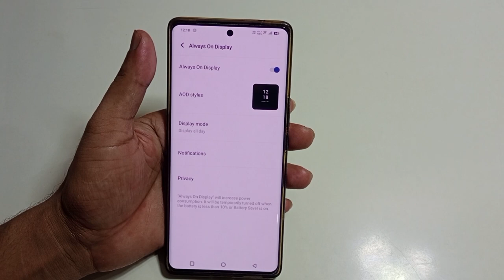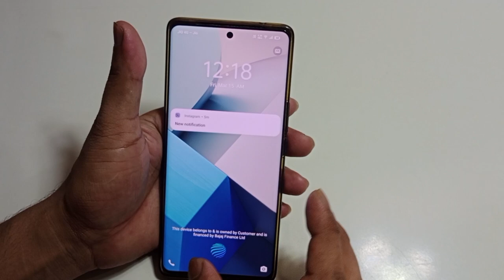Vivo t2 pro 5g always on display setting | how to enable always on display in Vivo t2 pro 5g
hello friends aaj ki is video ke madhyam se Maine aap logo ko bataya hai ki Vivo t2 pro 5g mobile me always on display setting on kaise Kiya jata hai

topic.
Vivo t2 pro 5g always on display setting
Vivo t2 pro 5g always on display
Vivo t2 pro 5g me always on display setting kaise kare
Vivo t2 pro 5g always on display kaise kare
Vivo t2 pro 5g setting
Vivo t2 pro 5g
Vivo setting